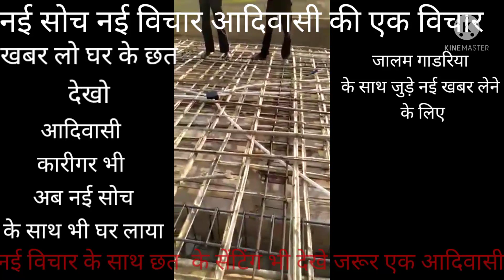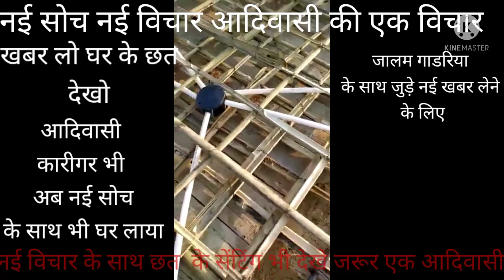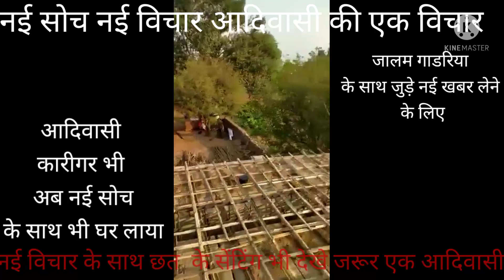नई सोच नई विचार आप देखे आदिवासी की टेक्निकल नया कारीगर